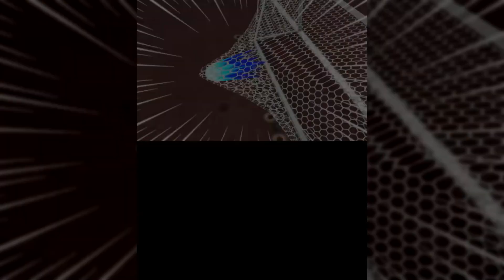INAZUMA ELEVEN GO3 BIG BANG: 3DS #24 - VS GURDON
Programa Para Gravar: Camtasia Recorder
Programa Para Editar: Camtasia Studio